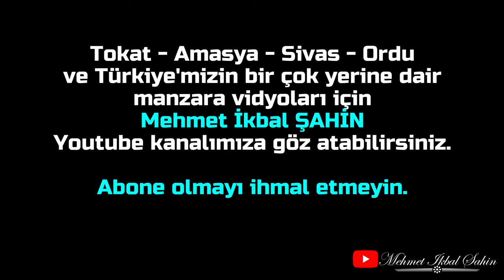Tokat ve Kalesi / 4K Drone Çekimi / 29.4.22